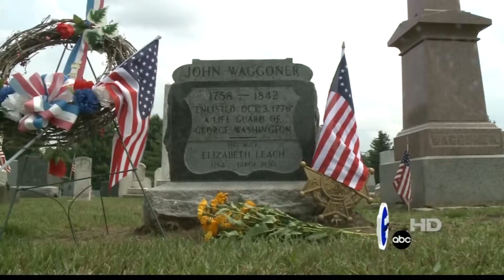Washington's Lifeguard 0704413 6pm